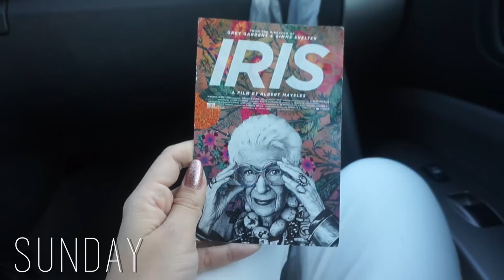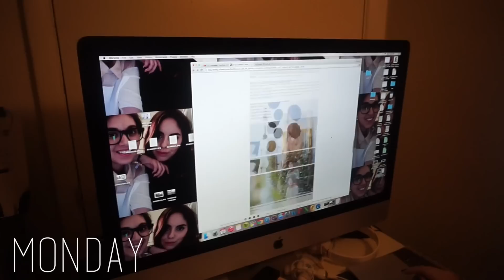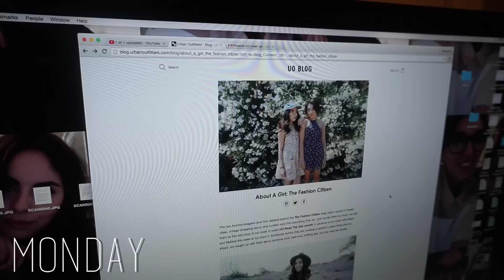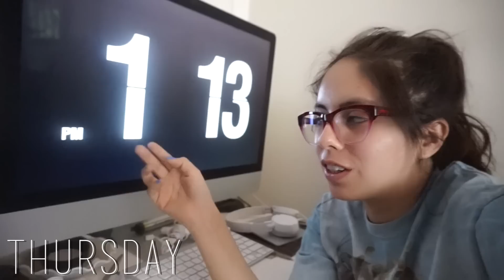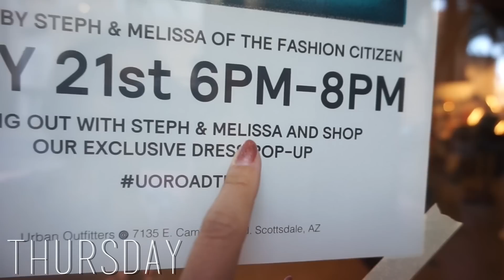Weekly Vlog | Grocery Store, Filming, UO Event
Hey everyone! Today we are bringing you a pretty long vlog from last week. Many of you have requested we start doing more vlogs, so here ya go!

Steph & Melissa